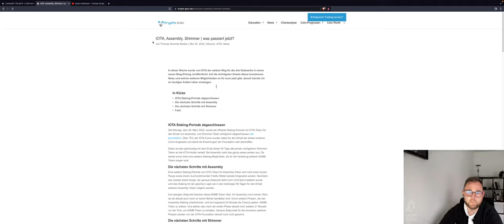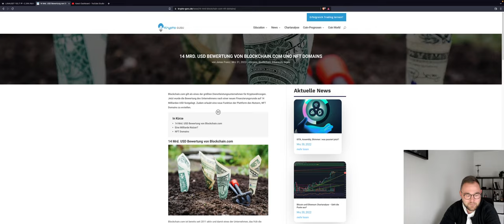🚨BITCOIN DUMP! NEXT STEP!? 43K? JUST CHILL! ALTCOINS kaum Bewegung ADA ETH LUNA FTM Chartanalyse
Bitcoin kriegt endlich seinen Rücksetzer! Es wurde Zeit! Welche Punkte sind jetzt entscheidend? Wo können wir einen Bounce sehen?
Die Altcoins halten sich gut! Überall Retest!

Timesteps:
00:00 Abo, Kommentar & Like nicht vergessen
00:30 Bitcoin
04:00 Ethereum
05:00 Altcoins